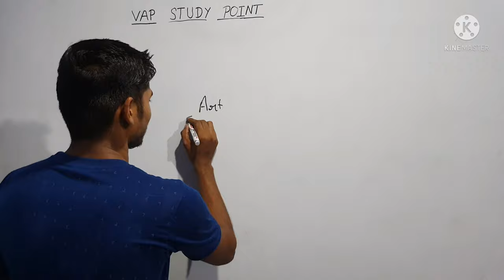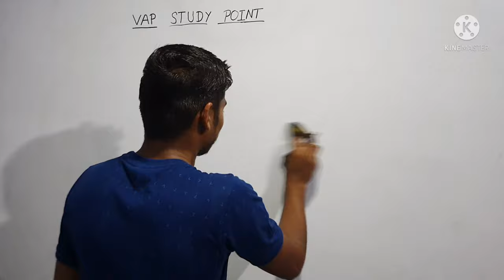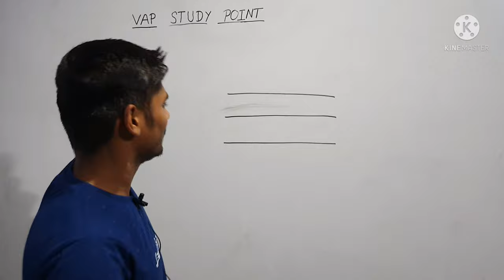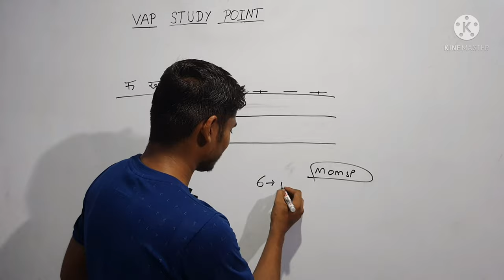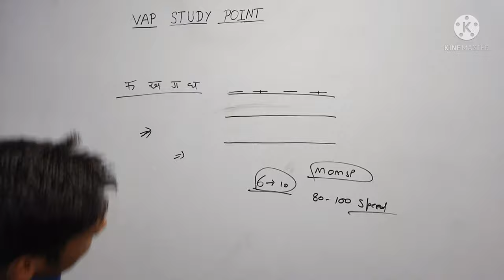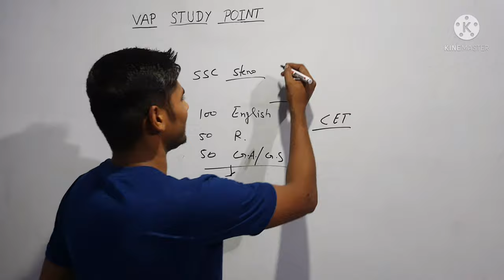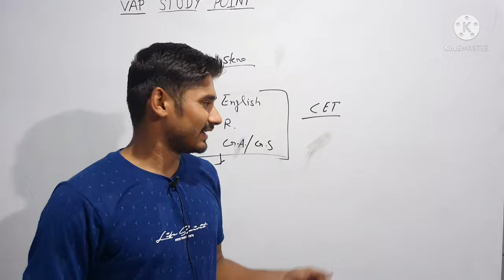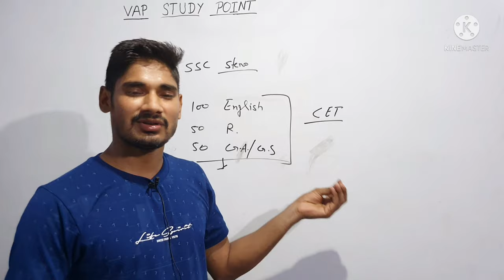Best Career Option After 12th Arts आर्ट्स से 12वीं करने के बाद कंफ्यूज हैं तो करें ये बेहतरीन कोर्स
Best Career Option After 12th Arts

आर्ट्स से 12वीं करने के बाद कंफ्यूज हैं तो करें ये बेहतरीन कोर्से